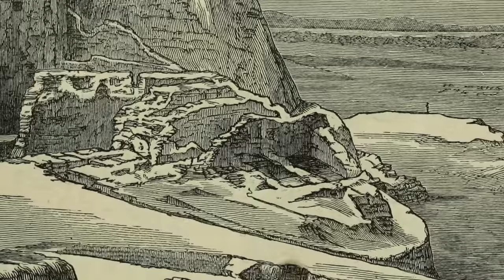ωονδερωάλλ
I am a normal video, come closer :]